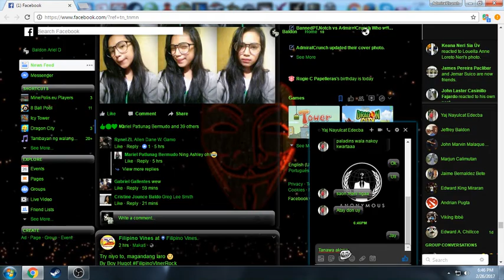Test | Baldon Ariel D.